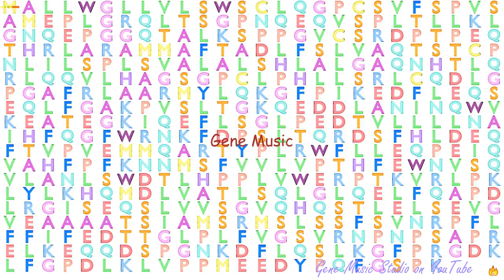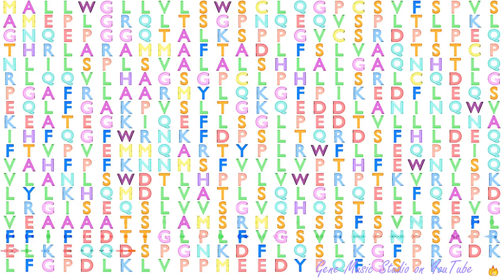Gene Music using Protein Sequence of SERPINF2 "SERPIN PEPTIDASE INHIBITOR, CLADE F (ALPHA-2 ANTIPLA"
Gene Music using Protein Sequence of SERPINF2 'SERPIN PEPTIDASE INHIBITOR, CLADE F (ALPHA-2 ANTIPLASMIN, PIGMENT EPITHELIUM DERIVED FACTOR), MEMBER 2'